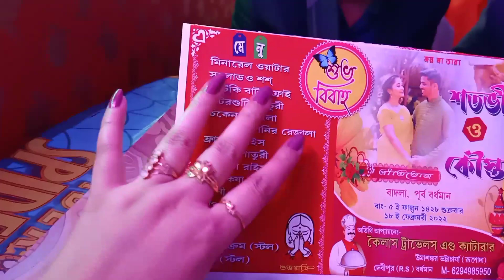Vlog 19 || Attending a Wedding Ceremony 🎉🎉 || Rajani"s Creation 💗